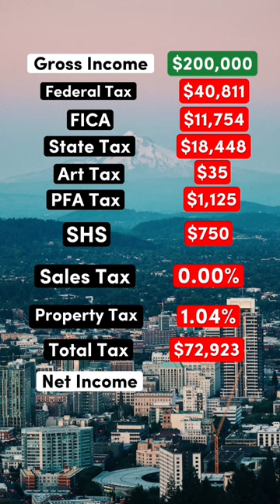Living on $200,000 After Taxes in Portland, Oregon